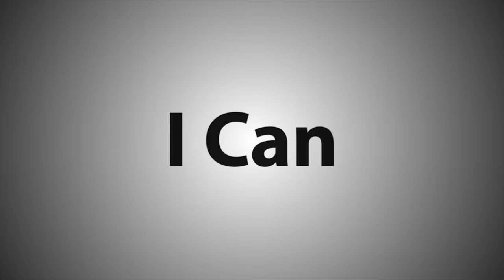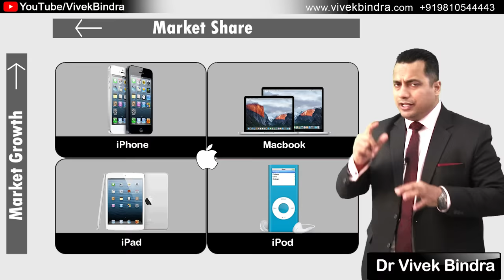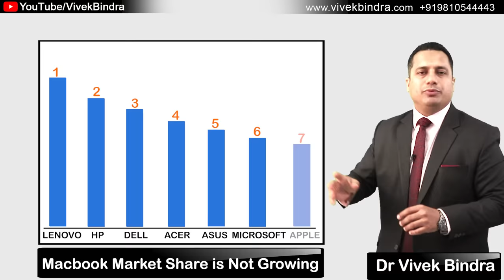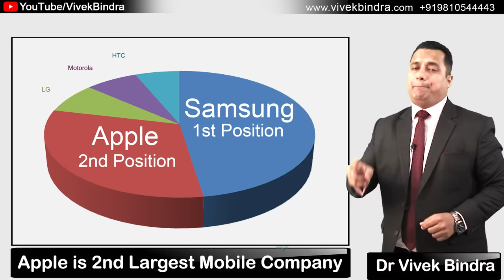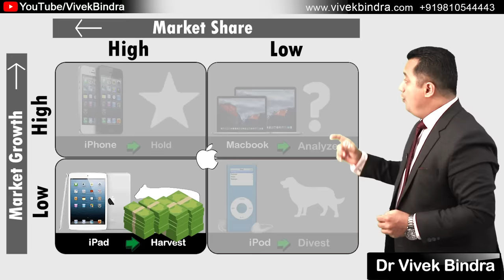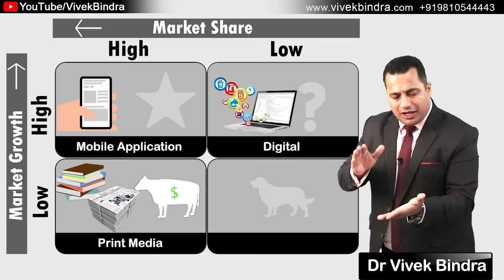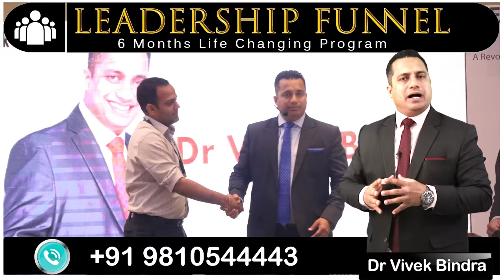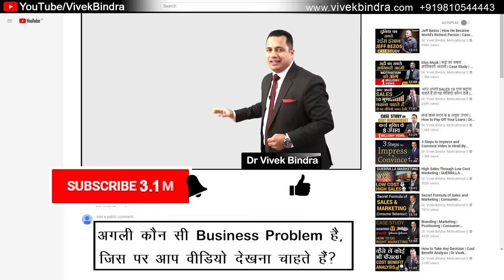Case Study On Apple | BCG Matrix | Dr Vivek Bindra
Watch this amazing case study on Apple Inc which Dr. Vivek Bindra delves into the strengths of Apple as a company. He also talks about BCG Matrix and explains it with Apple Products with simple easy-to-understand examples. He also talks about the product portfolios and how to decide which product to divest and where to invest.